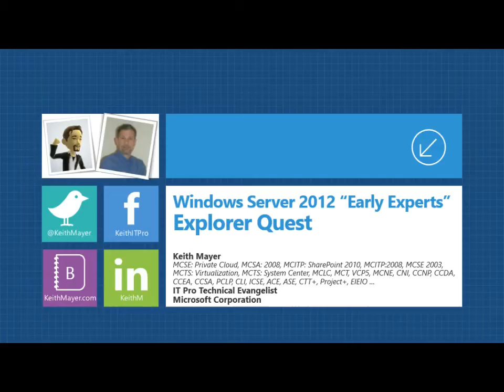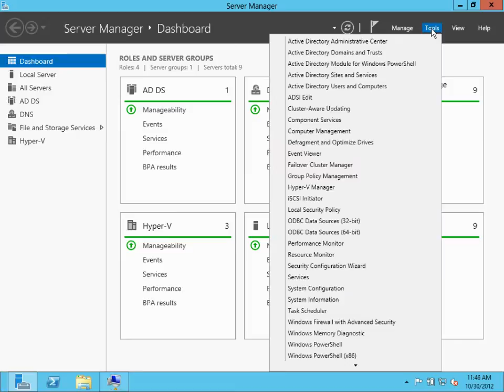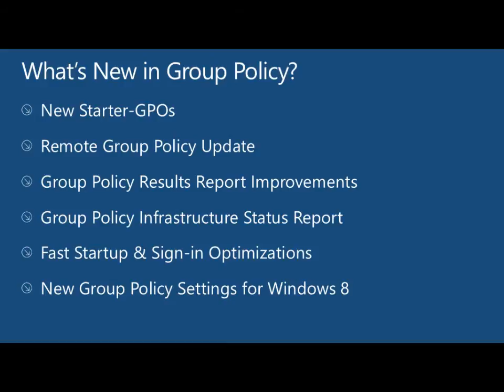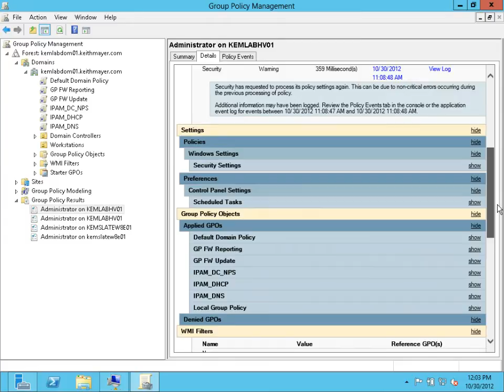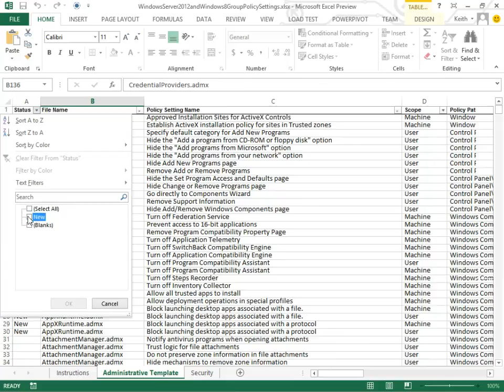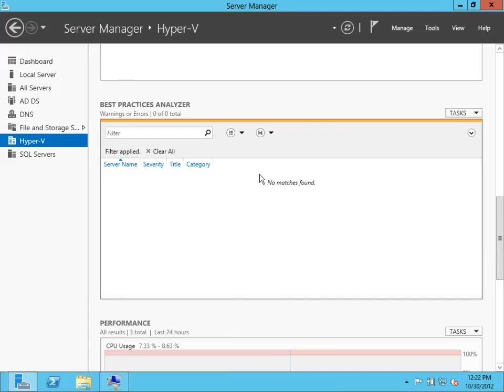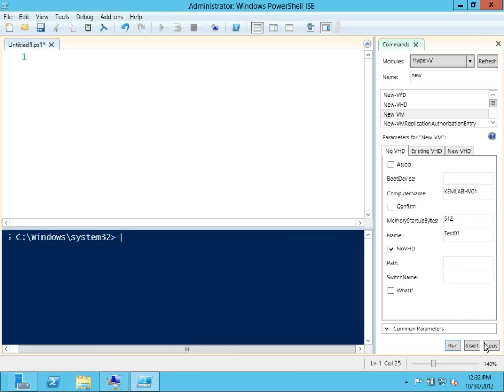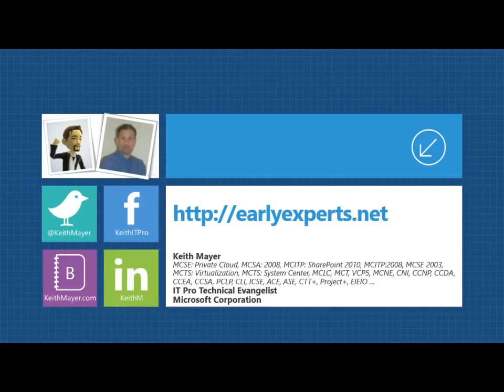Windows Server 2012 "Early Experts" Challenge - Explorer Quest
The Windows Server 2012 "Early Experts" Challenge is a FREE online study group for IT Pros interested in preparing for the new MCSA on Windows Server 2012 certification track.

The Explorer Quest includes online study guides including video lectures, study materials and hands-on exercises targeting the Group Policy and Server Role Management objectives in Exam 70-410, Installing and Configuring Windows Server 2012.

You can learn more about the "Early Experts" Challenge

For other IT Pros news, resources and tools, be sure to check out the IT Pros ROCK! blog at Microsoft